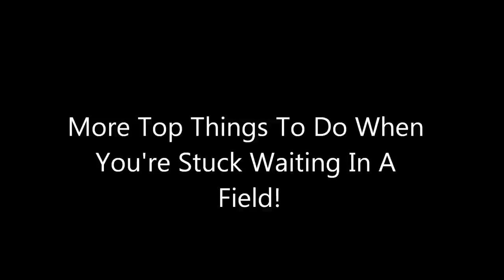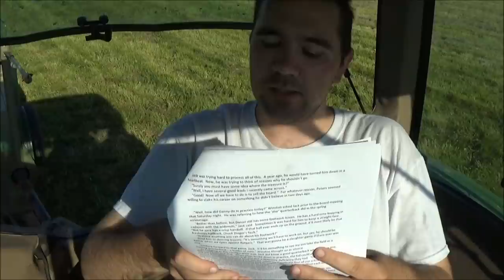More Top Things To Do When Stuck Waiting In A Tractor!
If you farm, more than likely you were at one point stuck waiting in a field. Maybe waiting in a tractor for another wagon so you could get back to chopping or baling or maybe waiting on a part so you could get something fixed and get a field planted. That list of possibilities could go on and on... Well, building off of our first video and list of ideas, here is another list of things to do when you're stuck waiting in a field!

1) Crossword Puzzle
2) Strengthen Your Handshake Muscles* (*you'll figure it out...)
3) Rehearse Shakespeare
4) Practice Mind Benders
5) Line Up A Date & Get Ready For It!
6) Check Some Routine Maintenance
7) Make Some Calls...

Malachi 4:2